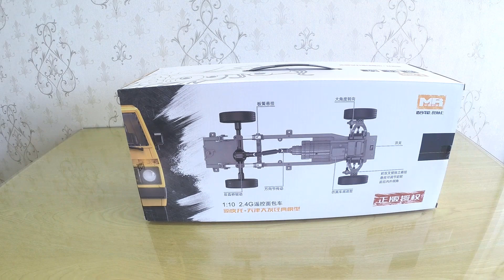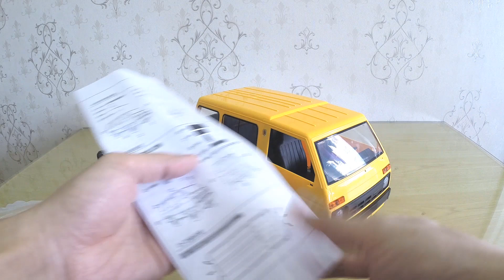ĐẬP HỘP REVIEW chiếc Mini Van - WPL D42 4x2 1:10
ĐẬP HỘP REVIEW chiếc Mini Van - WPL D42 4x2 1:10

+ Xe ô tô điều khiển từ xa mô phỏng theo mẫu xe mini van Tianjin Dafa 500Kg do Trung Quốc sản xuất từ 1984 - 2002.
+ Phiên bản RTR là sản phẩm đã được lắp ráp sẵn, có tay điều khiển, mạch điều khiển, pin, sạc.

⚙️ Chức năng:
+ Tiến, lùi, rẽ trái, phải.
+ Hỗ trợ tùy chỉnh góc lái, tốc độ nhanh/chậm.

⚙️ Chi tiết:
+ Tỉ lệ: 1/10.
+ Chiều dài trục cơ sở (Wheelbase): 180mm.
+ Chiều rộng: 135mm.
+ Kích thước: 325x155x185mm (Dài x rộng x cao)
+ Đường kính lốp: 54mm.
+ Đường kính mâm: 31mm.
+ Động cơ chổi than: Motor 260.
+ Dẫn động cầu sau từ hộp số thông qua trục cardan, không visai, giảm sóc nhíp lá.
+ Pin Li-ion 14500 2s 500mAH 7.4vol 10C kèm theo cáp sạc USB.
+ Có thể nâng cấp thêm nhiều linh phụ kiện tùy theo nhu cầu và phong cách của người chơi.
- KHO ĐỒ CHƠI -
☎️ Tư vấn & hỗ trợ: 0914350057 (Zalo)